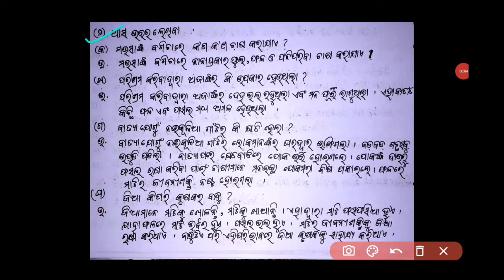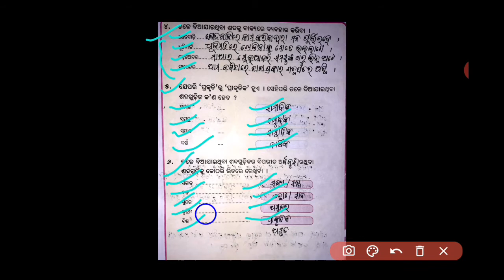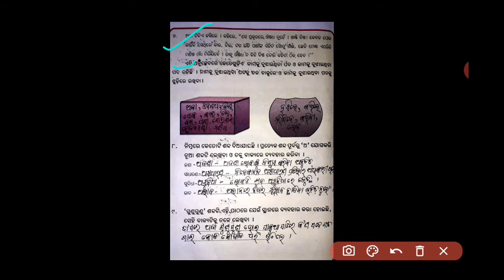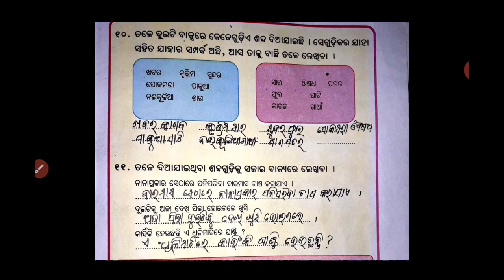CLASS-IV-ODIA-CHAPTER-11(ମାଟିଗଲା ବିଗିଡି)- ପ୍ରଶ୍ନୋତ୍ତର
Question and answer discussion of the chapter matigala bigidi,class-IV-Chapter-II-Odia